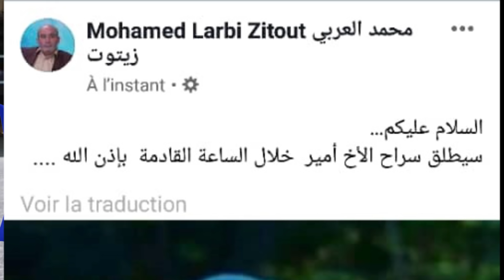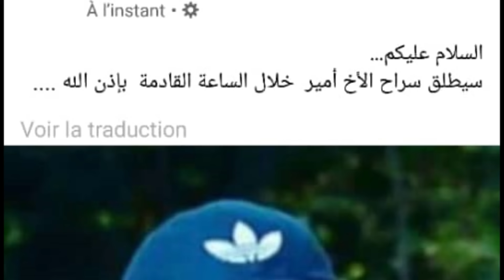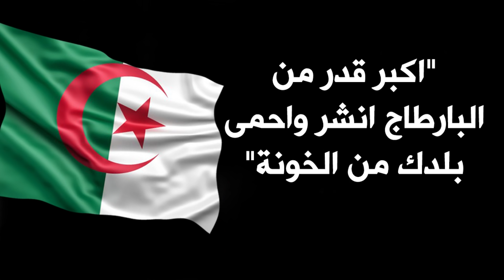أملاك وأموال أمير دي زاد Amir dz في باريس كما يكشفها العربي زيطوط